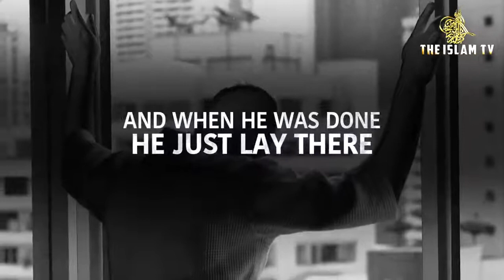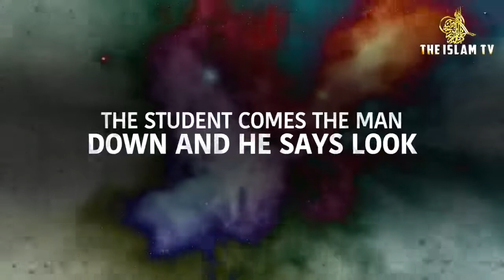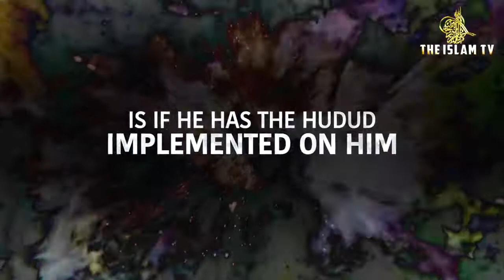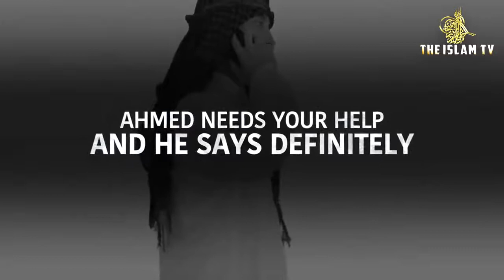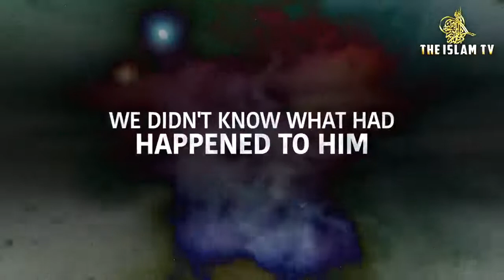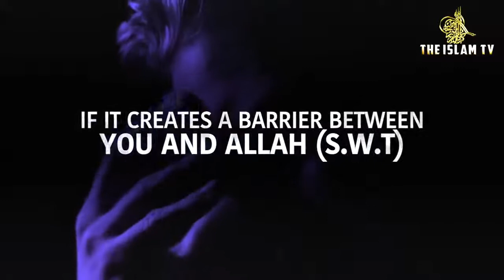DIE IN HIS SUJOOD AFTER ZINA (The True Story)